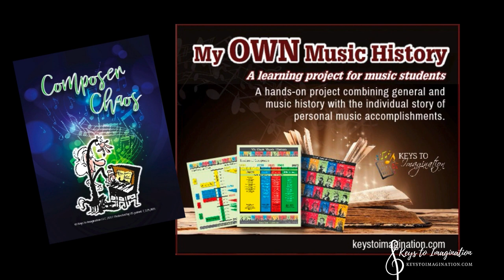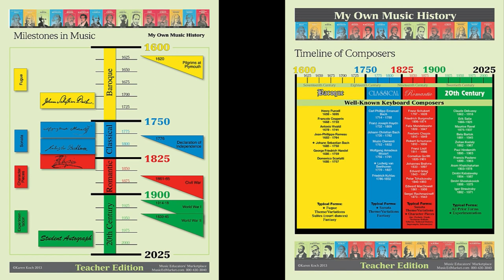How to Teach Music History with Karen Koch Part 1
Learn how to teach and reinforce music history with these tips from Karen Koch.